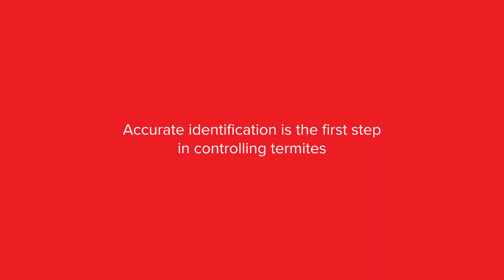Termites vs Ants: How to Differentiate Them?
Termites are often mistaken as ants due to the similarities in their outlook. Accurate identification of pests makes controlling them easier and often more effective. Being able to spot the differences between a termite and ant infestation can help streamline the approach to managing a potential pest and hence, helping to save you both time and money.

Watch this video to help you gain a deeper understanding of the differences between termites and ants.